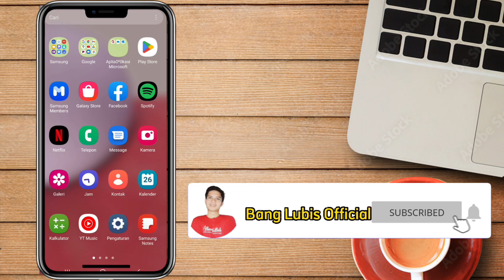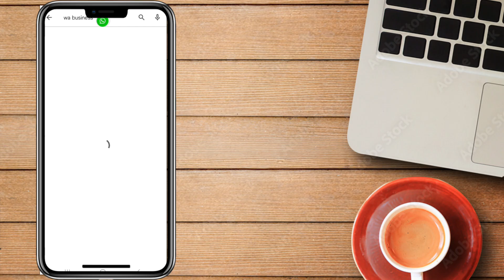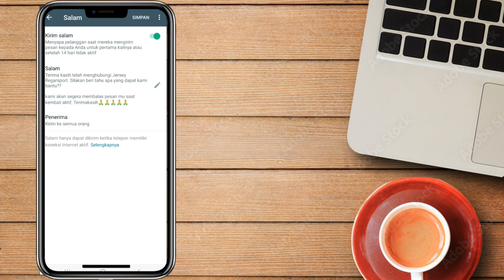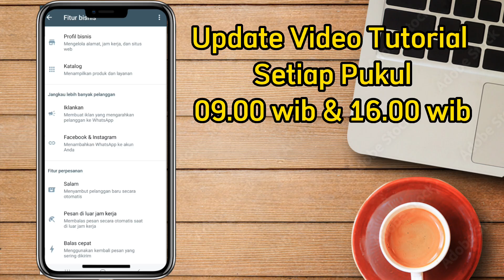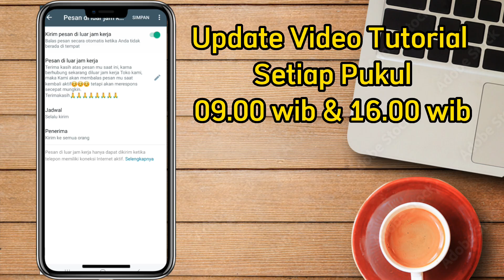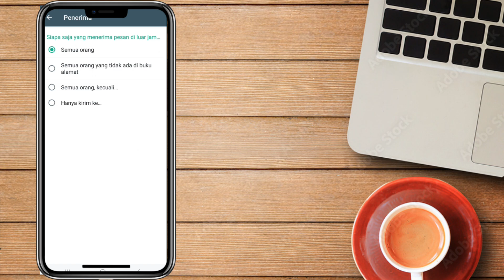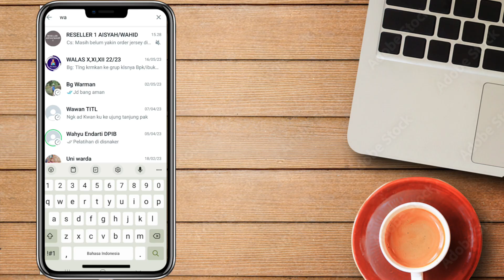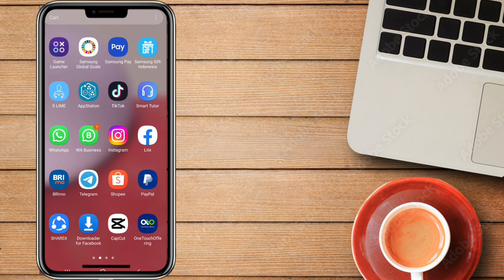Whatsapp Business!! Cara Membuat Pesan Otomatis Di Whatsapp.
Pada Video kali ini saya akan membahas cara membuat pesan otomatis di whatsapp 2023. Karna begitu banyak nya para penjual online yang belum tahu Cara seeting pesan otomatis di whatsapp bisnis dan cara setting whatsap bisnis agar bisa kirim salam pembuka dan pesan diluar jam kerja

Bagaimana cara membuat pesan otomatis di whatsapp?
Apakah wa bisa kirim pesan otomatis?
Bagaimana cara menjawab otomatis di whatsapp?
Apa fungsi balas cepat Wa Bisnis?